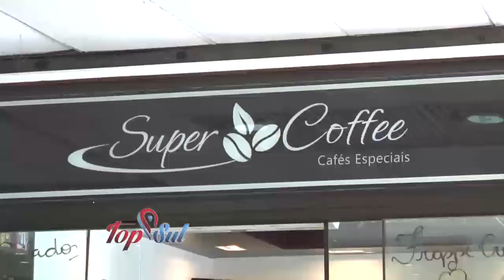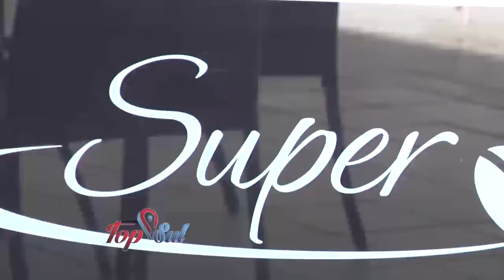SUPER COFFEE 26 02 2017